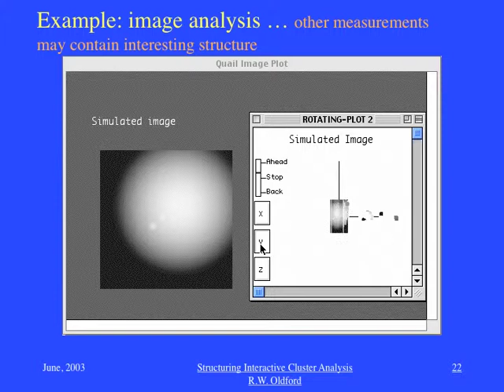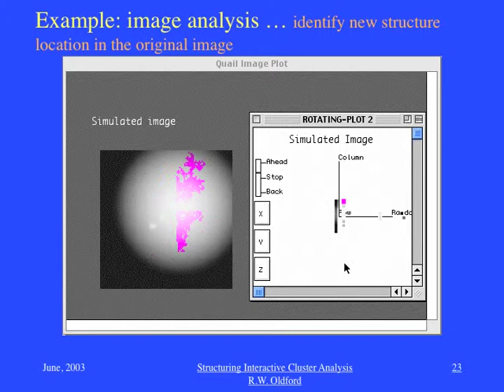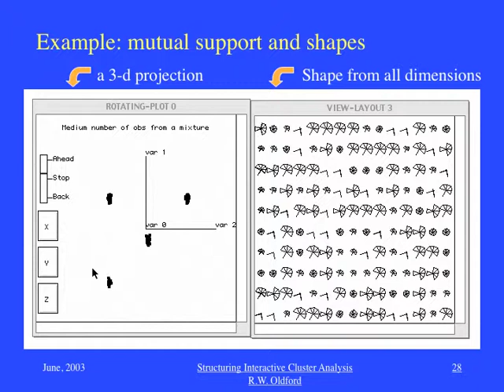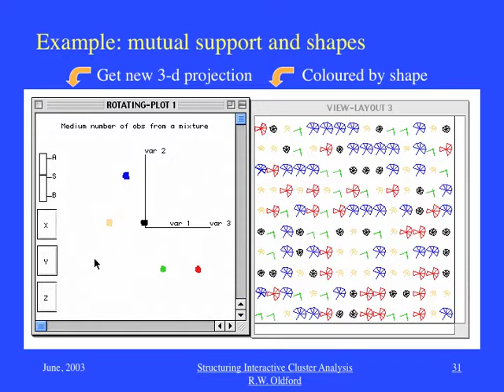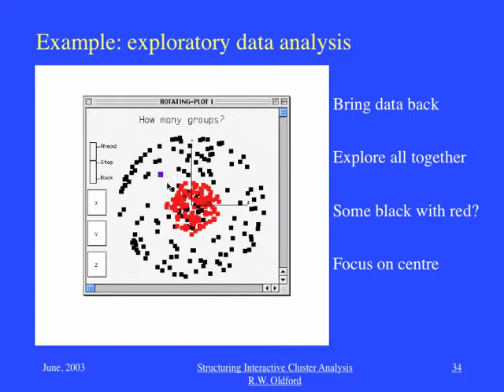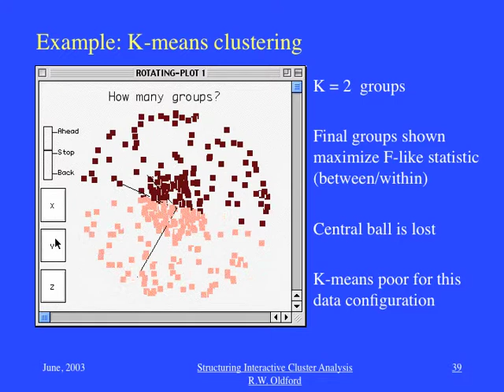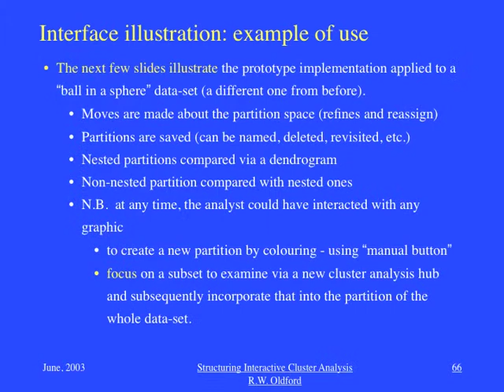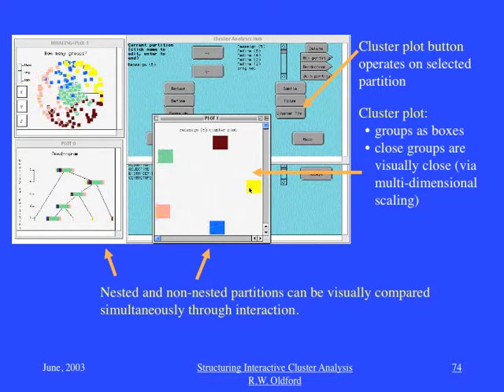Structuring Interactive Cluster Analysis (Annotated) - June 2003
An annotated set of slides.  Annotations added to those of an invited talk given by Wayne Oldford (University of Waterloo) at the 2003 annual meeting of the Statistical Society of Canada at Dalhousie University in Halifax, Nova Scotia.

Quail (Quantitative Analysis in Lisp) is the base programming environment used to build a prototype interface for interactive cluster analysis.

Uses the Views statistical graphics system designed and implemented in Quail by Catherine Hurley and Wayne Oldford.

Also the work of various Master's students under the supervision of Wayne Oldford -- in particular that of Rayan Yahfoufi (clustering of documents),  Natash Wiebe (brushing image display) and Erin McLeish (Visual Regions of Influence - VERI - clustering implementation).

Numerous other students (undergraduate and graduate) contributed to the clustering capabilities through various class projects.

Built on the conceptual design of "Analysis Hubs" as implemented in Quail by Oldford and presented at various Interface Symposia (1997-9).